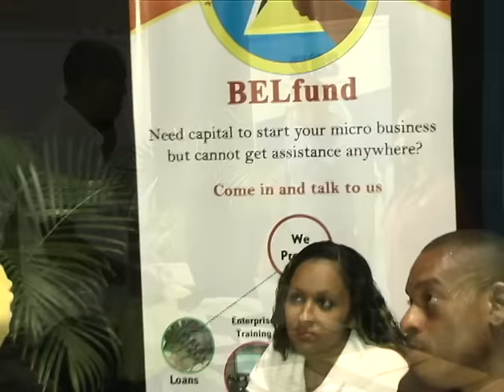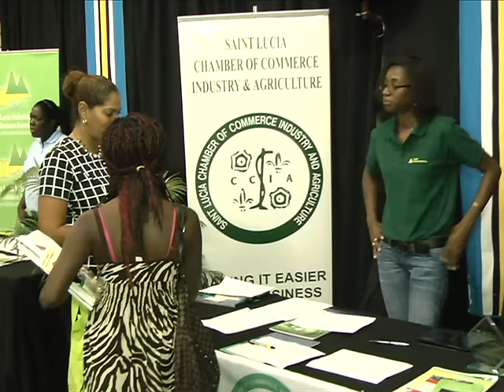trade secrets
Services took center stage on Friday at the National Cultural Centre. That’s when the Trade Export Agency staged a mini exposition showcasing a range of services and the service providers. It’s just one of the activities on the Business Month calendar. DBS’ Don Nicholas has the details